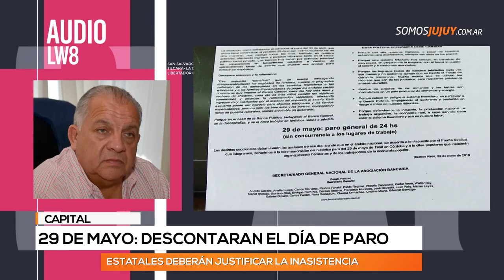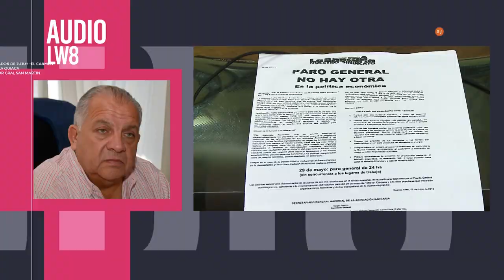29 de mayo descontaran el día de paro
La actividad será casi nula en algunos sectores de la administración pública y privada.